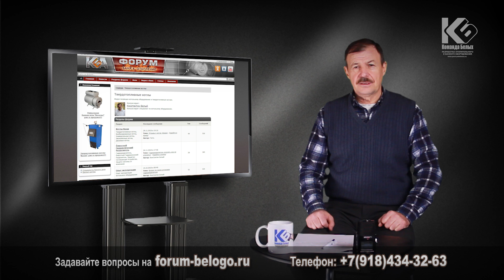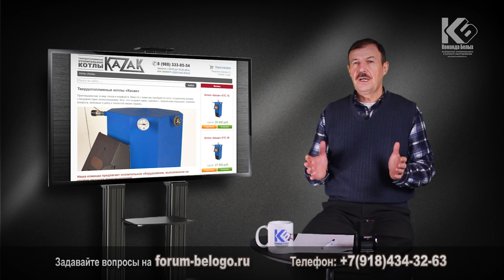Форум о котлах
Форум о котлах ищут многие, поскольку информация на сайтах носит характер ознакомительный и не предполагает методическую помощь по установке котлов и монтажу систем.